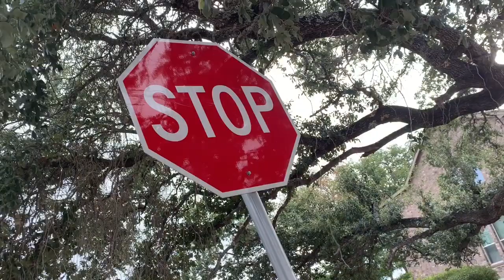What Do You See V3